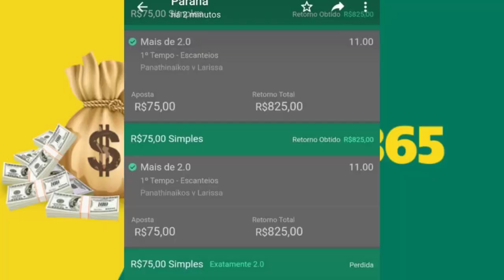VIU ESSA? NEGOCIO FECHADO NO VENRDÃO! NOTICIAS DO PALMEIRAS!